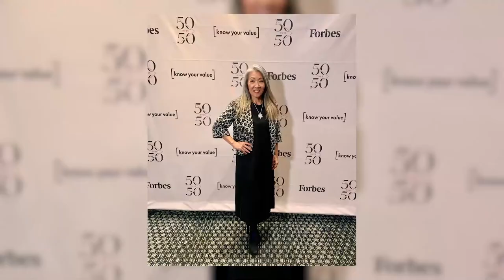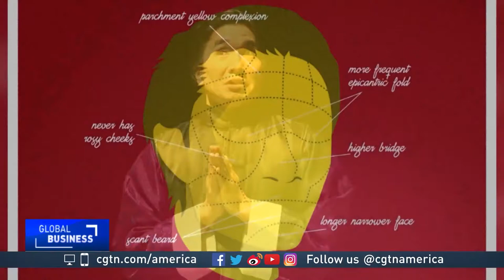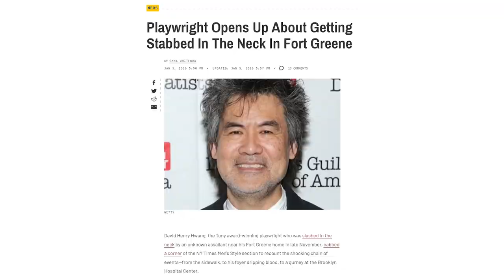MLS EP DAVID HENRY HWANG 002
The world of live theatre is largely still a white dominated industry with Asians being a very small minority. Just look at the numbers...66% of theatrical actors and 81% of directors are white, while Asian American directors stand at just 4.5%. When it comes to playwrights, nearly 72% are white versus 5% AAPI. No one has a better perspective on the ups and downs of AAPI playwrights than the masterful David Henry Hwang, one of the most prolific writers, librettists and producers in theatre. His award-winning productions include M. Butterly, Yellow Face, Aida and Soft Power, just to name a few. Hwang has constantly examined social, cultural and political issues through his work and has often questioned identity, racism and belonging. In a new documentary, "The First 20: 20 Years of Asian American Playwriting" on All Arts, Hwang is one of several AAPI playwrights who reflect on their journey and how Asian stories have and continue to evolve on stage. May's conversation with David Henry Hwang delves into his long journey, which includes his own Asian hate attack in 2015 when he almost died and his outlook on how storytelling can make a positive difference.